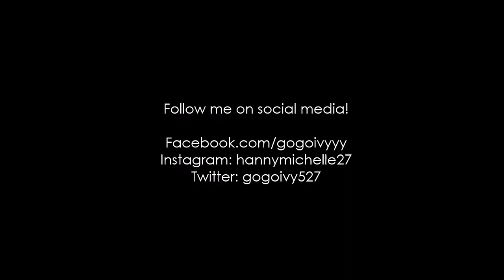Rezz Freestyle Gogo Dance by Hannah Jackson, Boulder CO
A freestyled dance to my favorite artist, Rezz. Her music inspires and challenges me to move and think differently. Enjoy (:

A big thanks to Cynthia Nicole of Singe Photography for filming!!